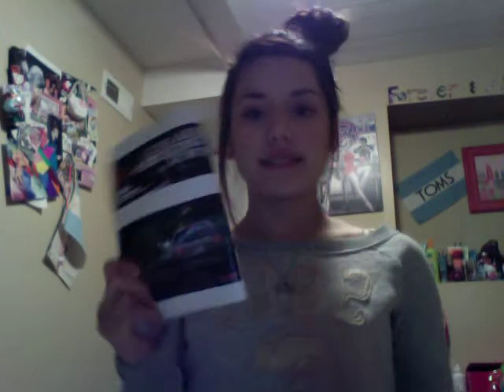Outfit of the morning: March 24, 2011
Straight up cranky !